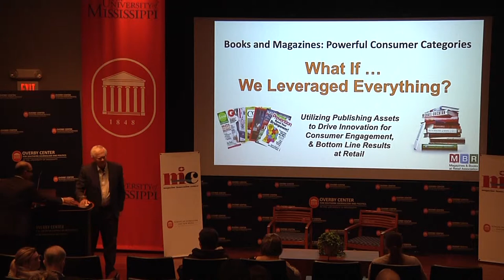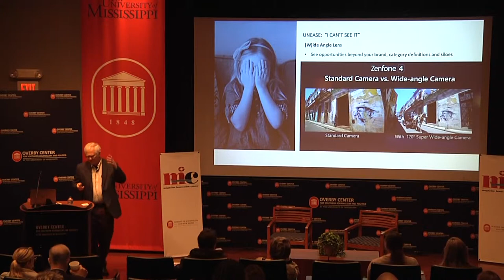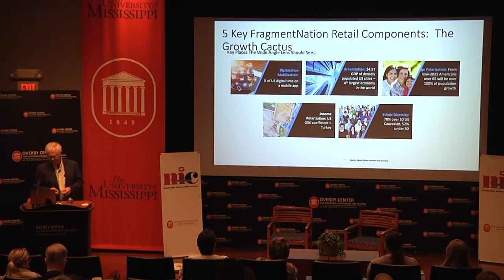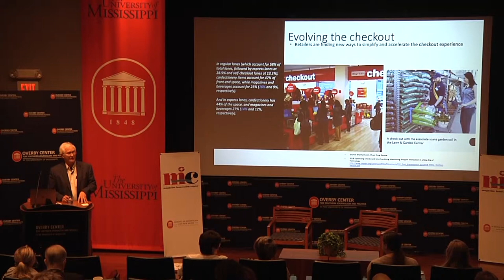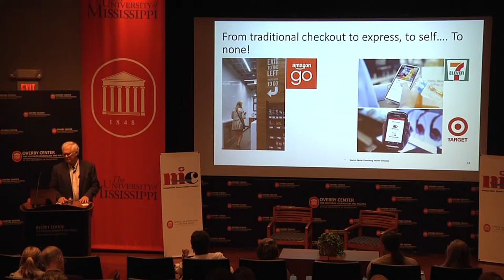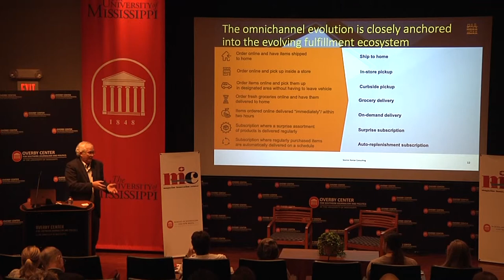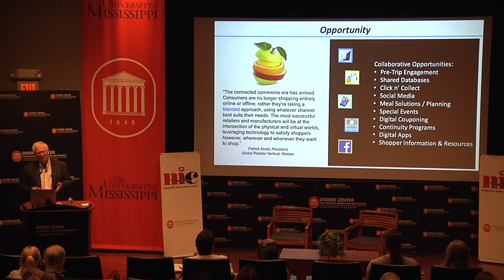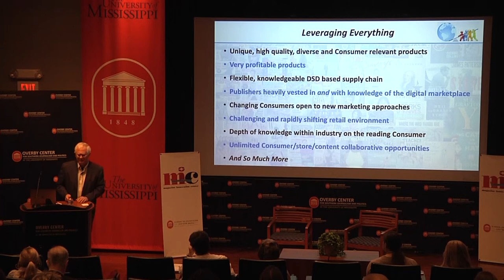ACT 9 - Magazine Media Updates part 2-Jerry Lynch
Video from April 25, 2019
Jerry Lynch: President, Magazine & Books Retail Association